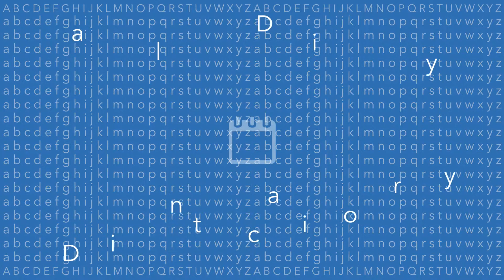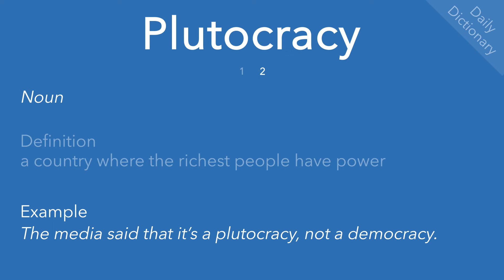Plutocracy (Daily Dictionary)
Definition(s), example(s) and pronunciation of ‘plutocracy’.